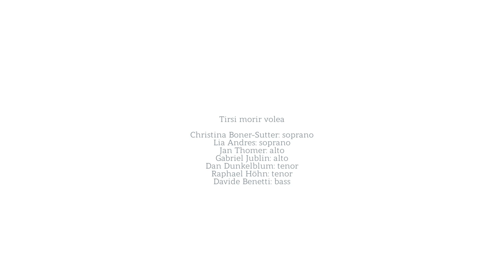Ensemble Voces Suaves- Tirsi morir volea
Giaches de Wert (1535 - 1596) Tirsi morir volea dialogo à 7
Book 7